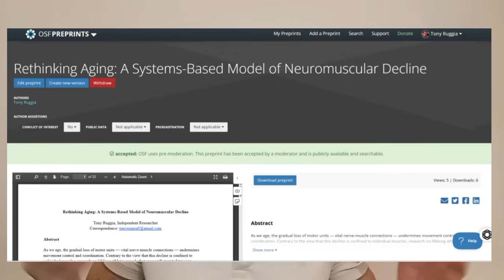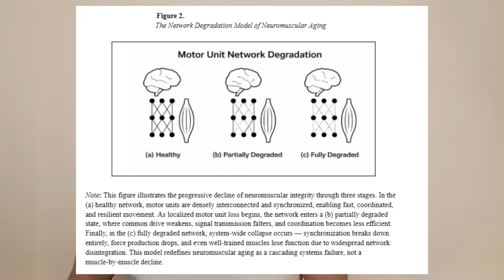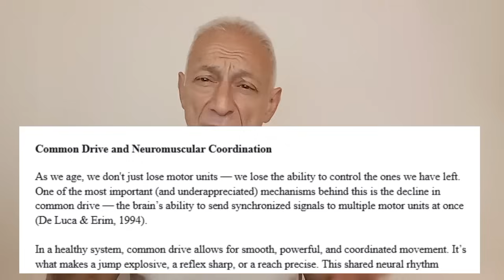My 2nd Study Just Got Published — Rethinking Aging Starts Here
- Rethinking Aging: A Systems-Based Model of Neuromuscular Decline

My second study has just been published — and it challenges everything the longevity world thinks about aging.

Here’s the core idea:
You don’t age because your DNA fails. You age because your motor unit system starts breaking down decades before symptoms appear.

Most people only train certain muscles. But if you lose fast motor units in any part of your body — like your neck, feet, hands, or pelvic floor — the decline spreads. It desynchronizes your entire neuromuscular network.

I call this the Network Degradation Model — similar to a blood clot in your circulatory system. One blocked area slowly ruins the whole system.

Even elite athletes age fast if they don’t train every area of their motor unit system explosively.

This is the first study of its kind.

Remember:
“You age where you don’t train.”

This video is for informational and educational purposes only and reflects my own research and theories based on scientific evidence. It is not intended as medical advice. Always consult with a qualified healthcare provider before making changes to your health, fitness, or treatment routines.

References:

Access My Study Here:
(Waiting for activation for the DOI)

- Motor Unit Survival in Lifelong Runners Is Muscle Dependent

- Long-Term Endurance and Power Training May Facilitate Motor Unit Size Expansion to Compensate for Declining Motor Unit Numbers in Older Age